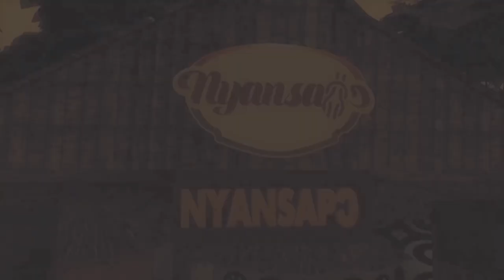DAASEBRE OSEI BONSU II ASANTE MAMPONGHENE CALLS FOR TOTAL PEACE AT EJURAMAN || SEKYERENE FESTIVAL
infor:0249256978